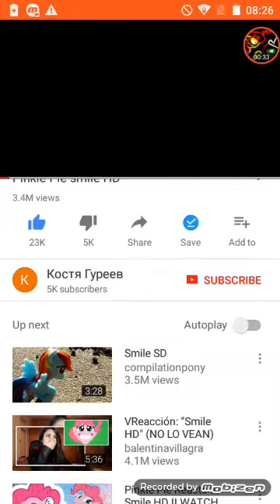React smile HD :v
(ไม่มีอะไรทำ)